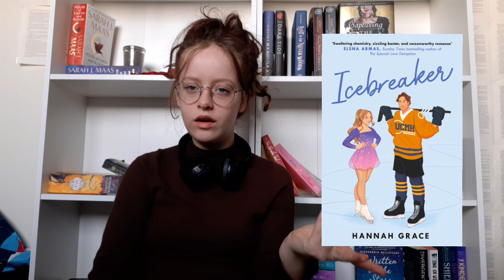E-book haul! *and 1 physical book*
Hello! Hope you all enjoy this book haul!

Amazon wishlist: